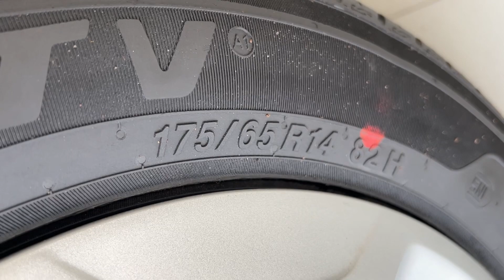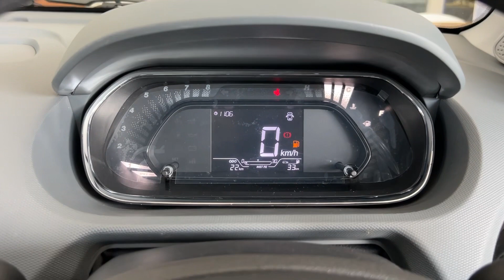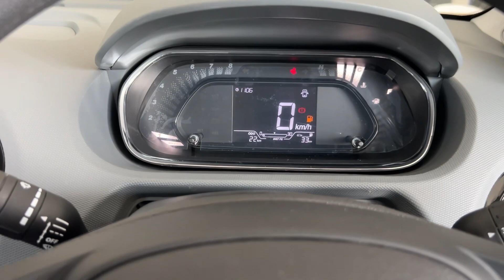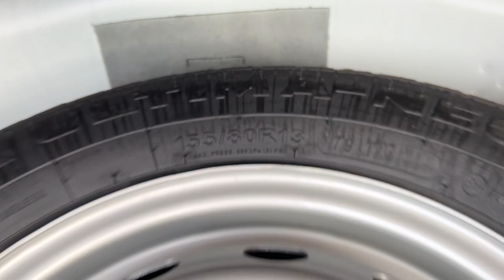सस्ते मैं Perfect Family Sedan ये लो | Tigor XM 2023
This XM variant of tata tigor 😍